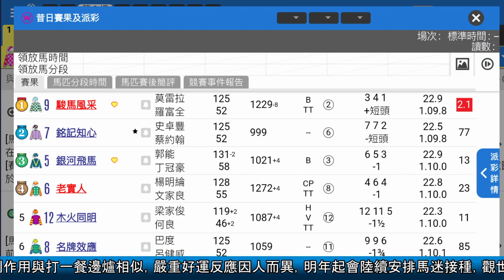🏇HKJC 賽馬 世榮 講馬│賽馬貼士【賽馬報告】(二)20.12.22│●一齊跳出香港《堅仔》帶大家睇吓●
《堅仔》賽馬報告，獨家分柝喺每匹馬身上，你仲喺網頁睇報告慢慢摷？